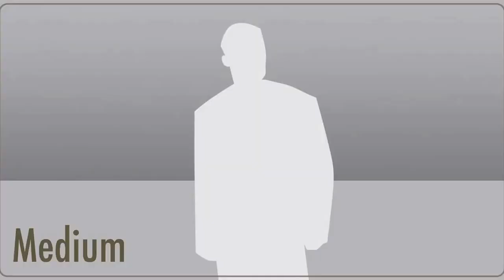TRIPLE T's ADVERT MUST WATCH ~Taylor